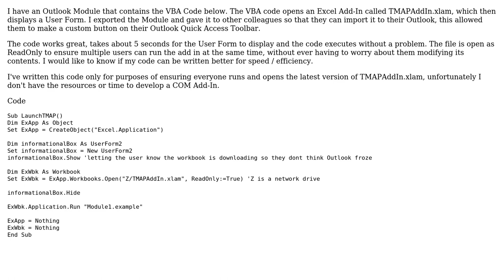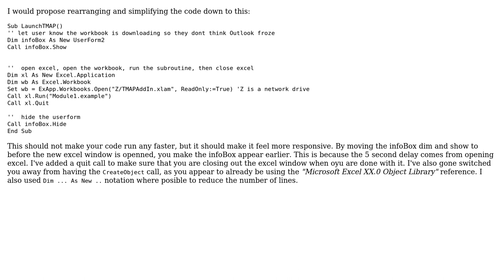Code Review: Calling an Excel User Form from Outlook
With thanks & praise to God, and with thanks to the many people who have made this project possible! | Content (except music & images) licensed under CC BY-SA | Music | Images & others | With thanks to user Taylor Raine user PP8 and the Stack Exchange Network Trademarks are property of their respective owners. You are responsible for your own actions.